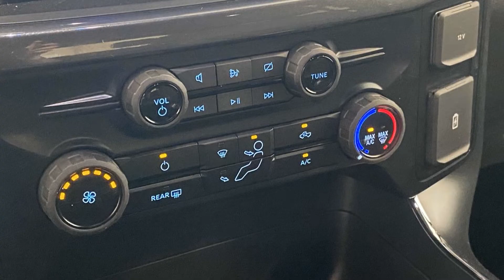2024 Ford F-150 STX Anniston, Gadsden, Heflin, Oxford, Birmingham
2024 Ford F-150 STX 1FTFW2L58RFA59187 Video